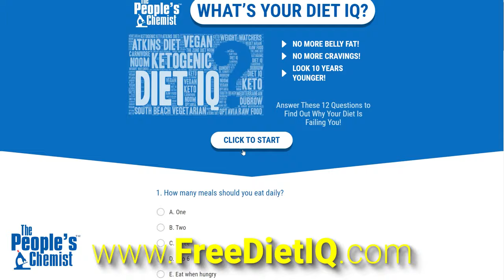Chemist: Fastest Way to Lose 10 Pounds!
Not all calories are created equal.  In addition to how many calories you eat, it's also about how different calories (fat, carbs, protein) affect your hormones!  Learn 3 simple tricks for losing 10 pounds.  And if you want to do even better and build muscle, start